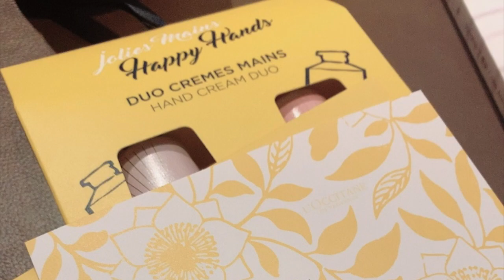Wen's 『Hualien/Taitung 花蓮・台東』2020 不能出國之台灣慶生 Vlog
宜蘭傳奇 出團啦！
團員有～
姊姊團長
司機阿伯
屁孩VIVA
三天兩夜的台東花蓮之旅 敬請期待！